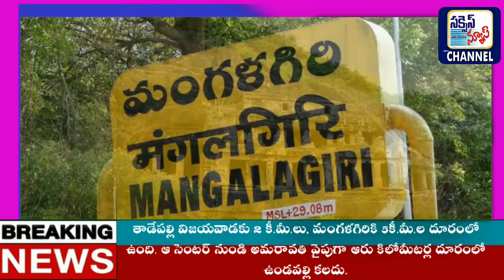ఉండవల్లి గుహలుకు వెల్దామా...!!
ఉండవల్లి గుహాలయం ఒక పర్వత సముదాయం. పర్వత ముందు భాగమునుండి లోపలికి తొలచుకుంటూ వెళ్ళడం చేసారు. మధ్యలో స్థంబాలు వాటిపై చెక్కిన అందమైన లతలు, గుహాంతర్భాగాలలో గోడలపై చెక్కిన దేవతా ప్రతిమలు మెదలైన వాటితో విశాలంగా ఉంటుంది. ఇవిక్రీ.శ. 4, 5 వ శతాబ్దానికి చెందినవని చరిత్రకారులు భావిస్తున్నారు. ఉండవల్లి ఎలా చేరుకోవాలి?     ప్రకాశం బ్యారేజి దాటగానే "తాడేపల్లి సెంటర్" వస్తుంది. కానీ ప్రకాశం బ్యారేజి పై బస్సు సదుపాయం లేదు. తాడేపల్లి విజయవాడకు 2 కీ.మీ.లు, మంగళగిరికి 5కీ.మీ.ల దూరంలో ఉంది. ఆ సెంటర్ నుండి అమరావతి వైపుగా ఆరు కిలోమీటర్ల దూరంలో ఉండవల్లి కలదు.